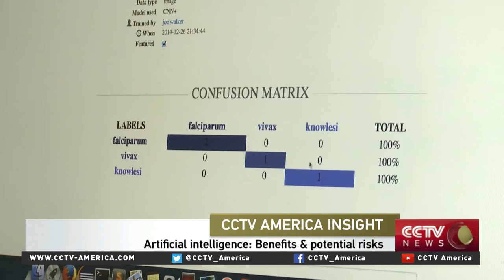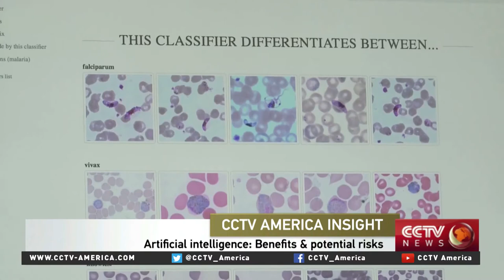Filmmaker James Barrat discusses the future of artificial intelligence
CCTV America's Elaine Reyes interviewed James Barrat, documentary filmmaker and author of "Our Final Intervention: Artificial Intelligence and the End of the Human Era." Barrat discussed the future of artificial intelligence.